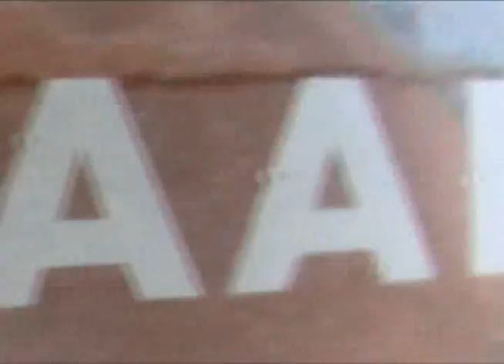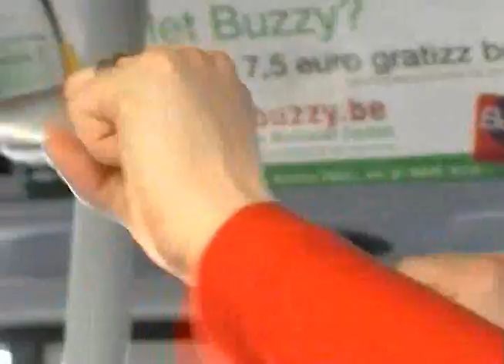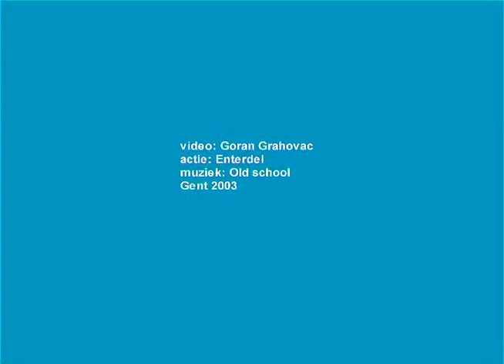aerobics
verfilming van een actie van enterdel a streetcar named desire Gent - maart 2003 Goran Grahovac